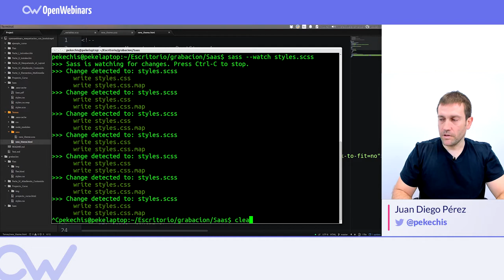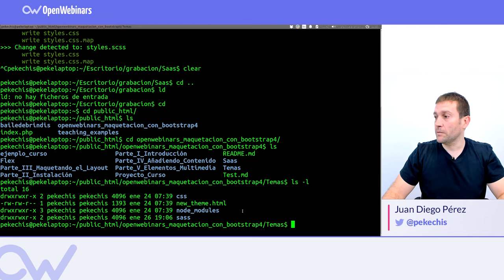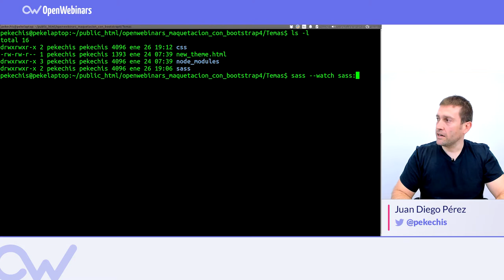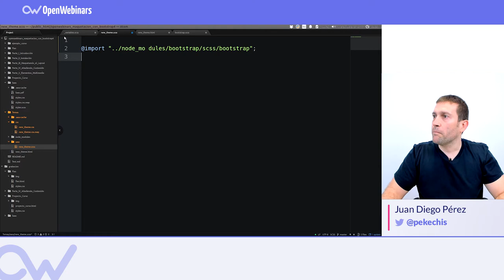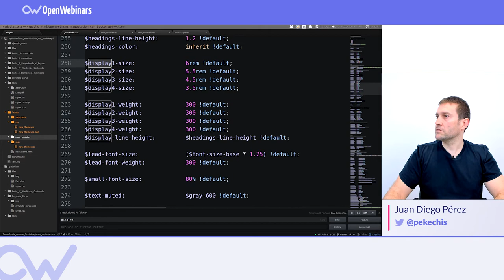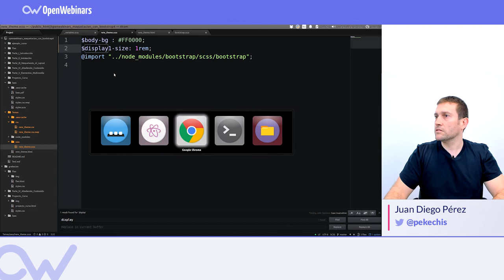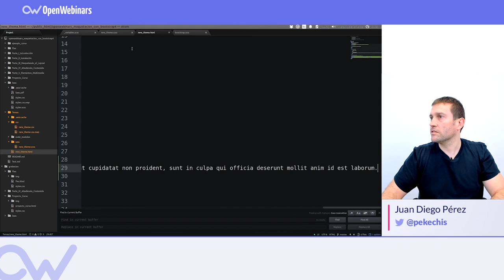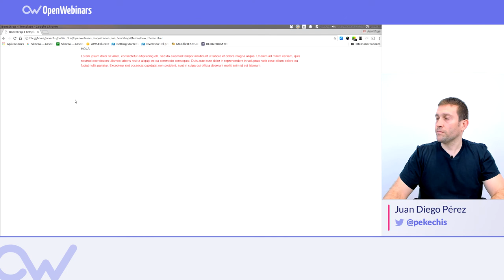PERSONALIZA TU PÁGINA USANDO BOOTSTRAP 4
Un "problema" que tienes si usas Bootstrap, es que tu proyecto tendrá una apariencia parecida a otros que usen también Bootstrap, pero tranquilo, se soluciona personalizándolo.